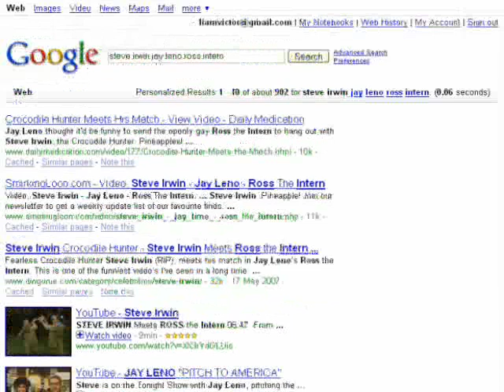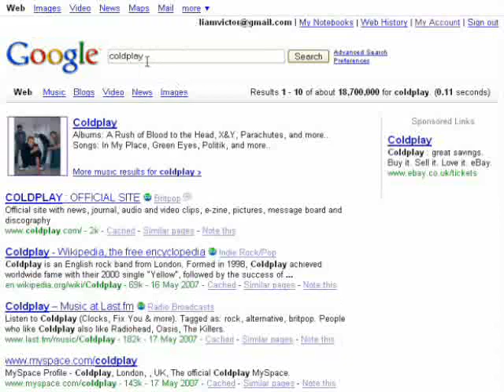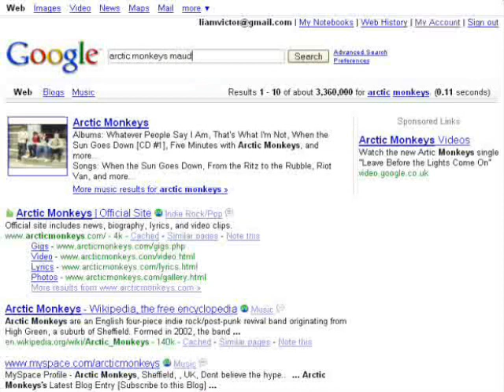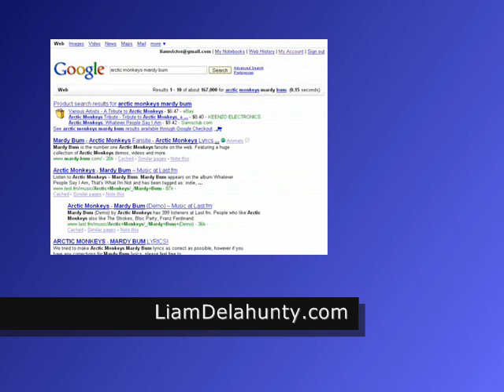Google Universal Search Video Results in SERPs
How Google are embedding playable video results into the main Search Engine Results Pages.